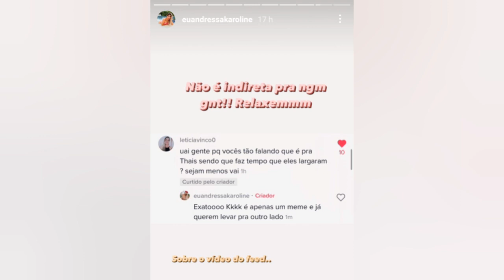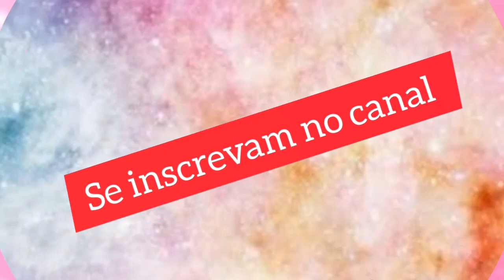ANDRESSA MANDOU/JOGOU INDIRETA PRA THAIS REOLON/ANDRESSA KAROLINE/THAIS REOLON/O QUE NAO DIZER